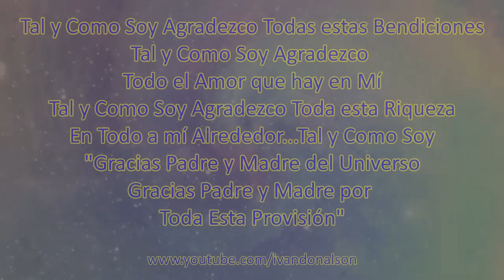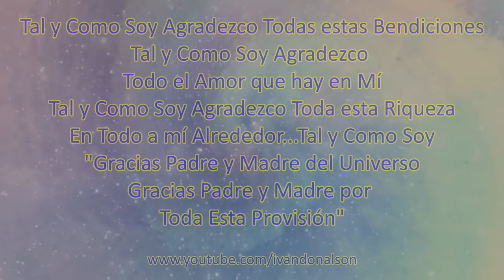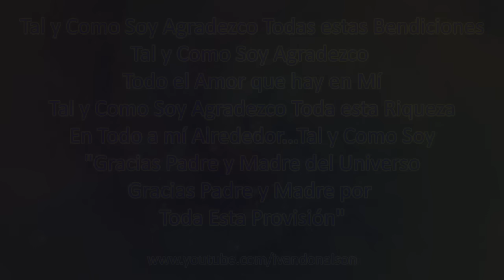ESCUCHA ESTA ORACIÓN Y NUNCA TE FALTARA NADA - ORACIÓN DE GRATITUD TOTAL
Únete a este canal:
Música y letra original de Ivan Donalson. Es aun mejor si la cantas conmigo.